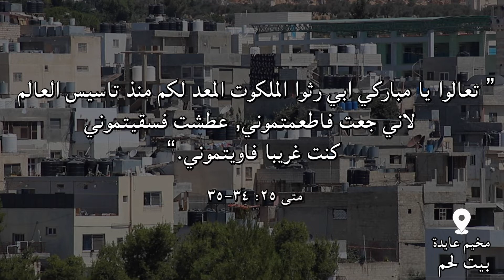For I was a stranger and you invited me in